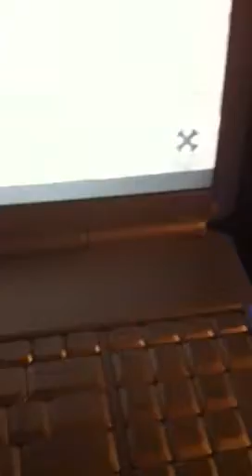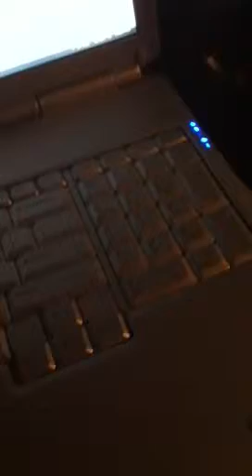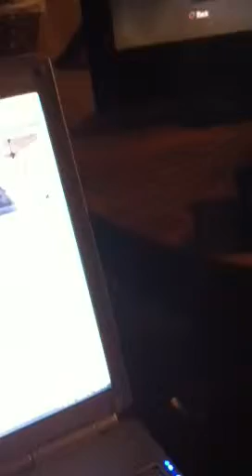Gb dispute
Vote for us plz